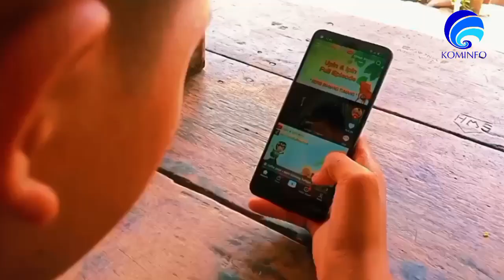LAYANAN WIFI GRATIS DI DESA PENGURUNG KINAL DARI DINAS KOMINFO KAUR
LAYANAN WIFI GRATIS
di DESA PPENGURUNG KECAMATAN KINAL

Wujud dari hadirnya Pemerintah untuk memberikan layanan Internet GRATIS bagi daerah yang BLANKSPOT dengan jaringan ICON+
mohon dimanfaatkan sebaiknya untuk kemaslahatan bersama.